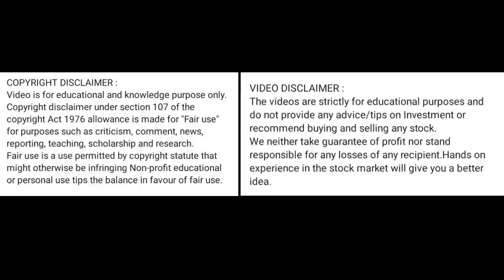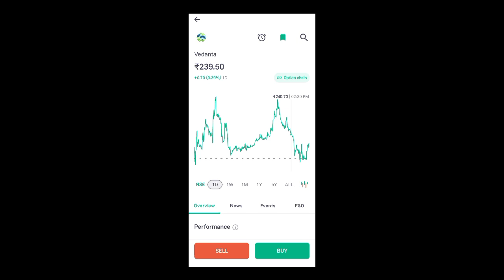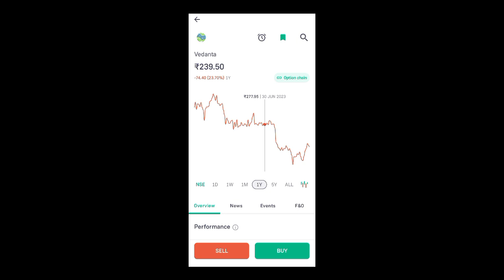vedanta share price today I vedanta share news today l vedanta share latest news today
vedanta share price target tomorrow